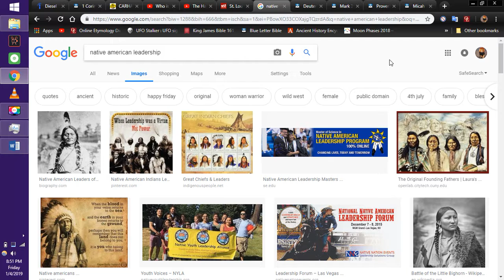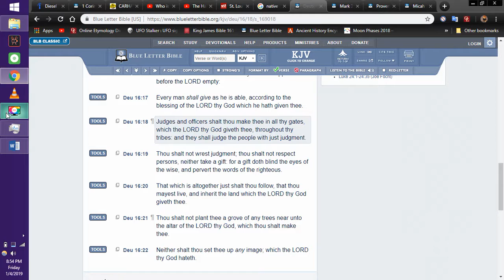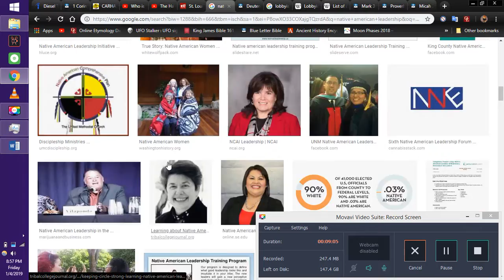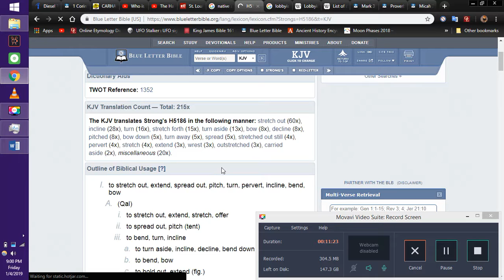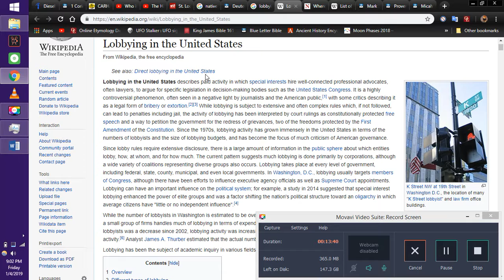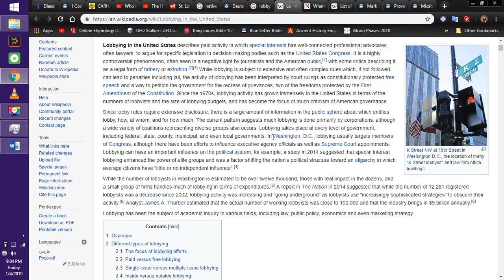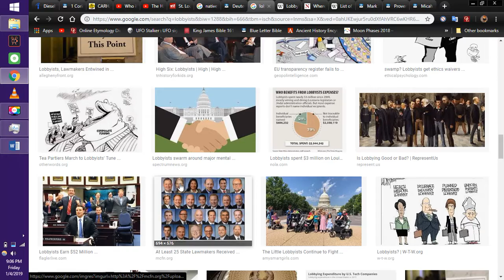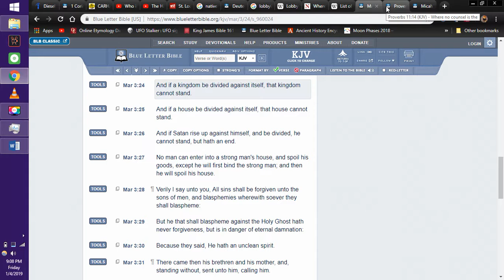Thou shalt not wrest judgment; thou shalt not respect persons, neither take a gift